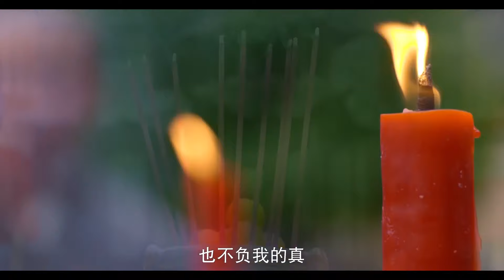灰姑娘换上性感礼服，瞬间迷倒全场，皇帝眼睛都看直了：仙女下凡！拐个皇帝回现代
灰姑娘穿越成皇帝寵妃！怎料卻愛上了帥和尚！故意靠近想與他在一起！
Cinderella crossed over to become the emperor's favorite concubine! Unexpectedly, she fell in love with the handsome monk! Deliberately approaching and wanting to be with him!
【劇名|】拐個皇帝回現代 | The Emperor Through to the Modern